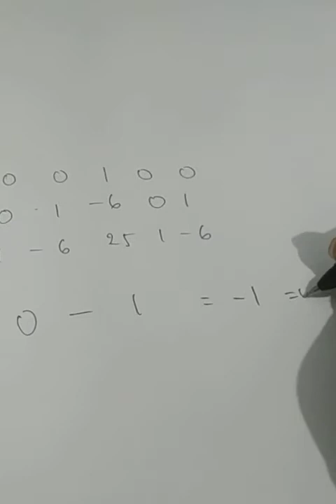keterkontrolan dan keteramatan no 3